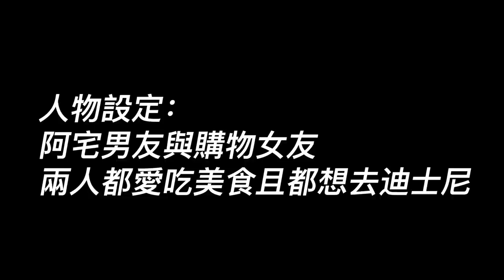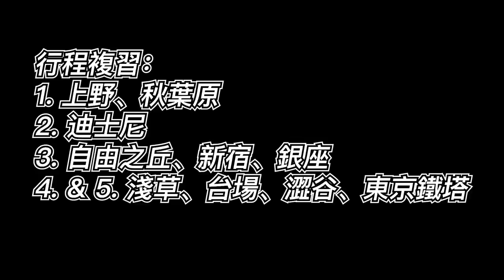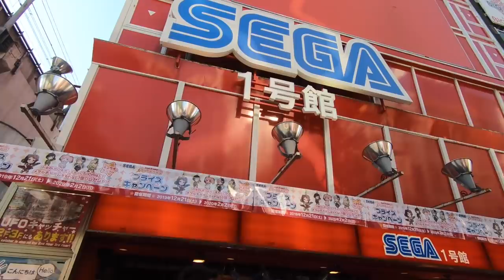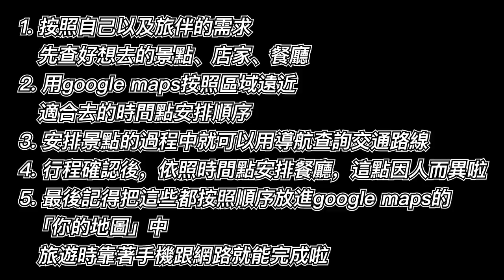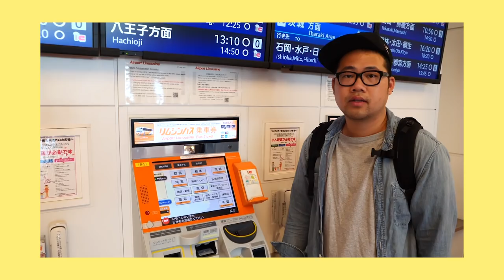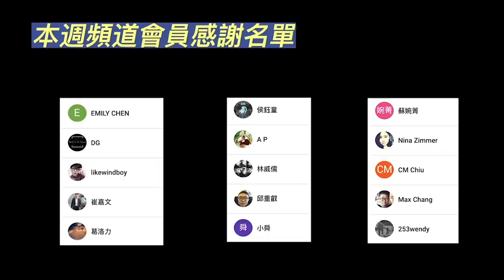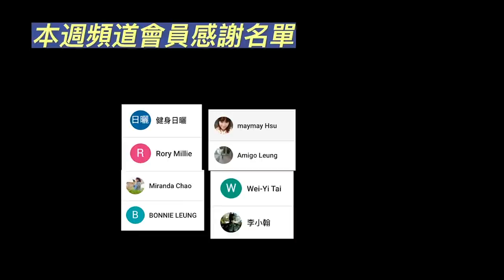如何規劃第一次東京自由行｜新手必看教學系列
⛩如何規劃第一次東京自由行🚉
新手必看教學系列第三集來啦！
本集帶大家看看，沒有去過東京（日本）的人
該如何從零開始規劃行程呢？？